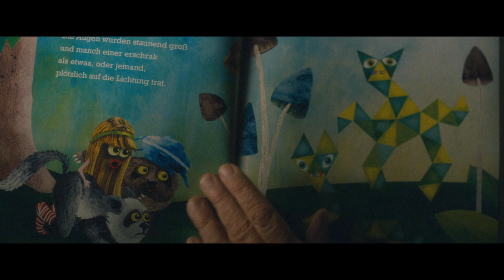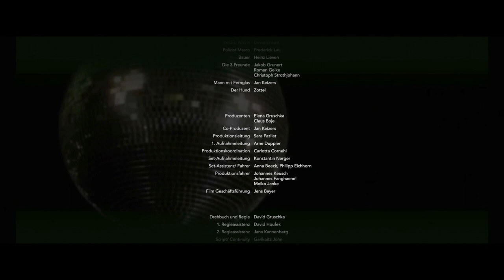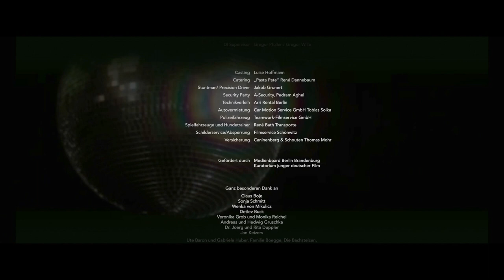Besuch im Wald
Gewinner MAX OPHÜLS PREIS 2014 Mittellanger Film
35min

Jule und Tom leben mit ihrem kleinen Sohn in einem einsamen Haus im Wald. Mitten in den Vorbereitungen zu Jules Geburtstagsparty bekommen sie plötzlich unerwarteten Besuch von Jules ehemaligen Nachbarn aus Kindertagen. Überrumpelt laden sie die beiden ein, bei ihnen zu übernachten. Im Laufe des gemeinsamen Abendessens bekommt das junge Paar den Eindruck, dass mit den Besuchern etwas nicht stimmt. Es will sie am nächsten Tag so schnell wie möglich wieder loswerden. Aber ihre ungewollten Gäste denken nicht ans Abfahren.

Regie, Buch, Schnitt: David Gruschka
Kamera: Jalaludin Trautmann
Ton: Paul Oberle
Ausstattung: Anne Lewald, Mareen Golz, Somine Guesnet
Kostüm: Steffa Superheilig
Darsteller: Katharina Thalbach, Pheline Roggan, Daniel Krauss, Nils A. Schulz, Frederik Lau, David Bredin
Produzentin: Elena Gruschka
Produktion: Boje Buck Produktion GmbH
Förderung: Kuratorium Junger Deutscher Film, Medienboard Berlin-Brandenburg